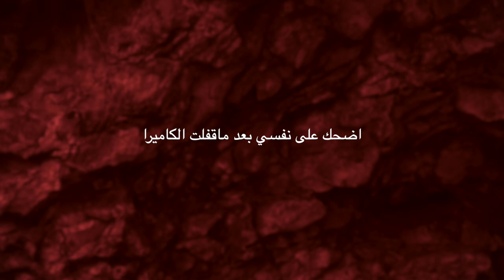ASMR Arabic دكتورة جهنم | ASMR Doctor from Hell Exam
0:00 gloves قفازات